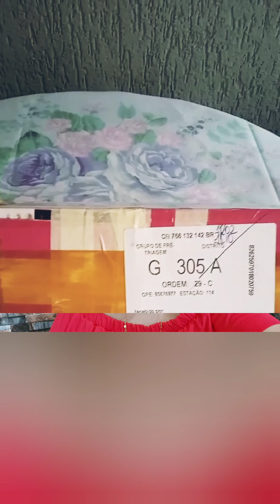LINDA BRASIL O BOTICÁRIO: O PERFUME DO SORTEIO CHEGOU 🥳🥳🥳 VEM VER.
Oi, pessoal, nossa querida Carol enviou as imagens da Chegadinha do Linda Brasil, e divido com vocês.
-BATOM     O BOTICÁRIO LÍQUIDO MATE COR TOP
-ESMALTE  AVON COR GRANITO

⭐PARA PARTICIPAR DO SORTEIO:
Link do vídeo EXPLICATIVO
-Tem que ter conta inscrita no canal de forma PÚBLICA;
-Dar like;
-Colocar nos comentários JÁ DEI O LIKE, e fazer seu comentário normal.
 🍀 BOA SORTE! 🍀

⏰DIARIAMENTE TEMOS 2 VÍDEOS:
-1 NO PERÍODO DA TARDE E OUTRO A NOITE, QUE É A SÉRIE "CLAUDINHA RESPONDE"
VEZ OU OUTRA TEREMOS VÍDEO EXTRAS.

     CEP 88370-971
     NAVEGANTES - SC
PERFUMES CITADOS NO VÍDEO:
-LINDA BRASIL O BOTICÁRIO